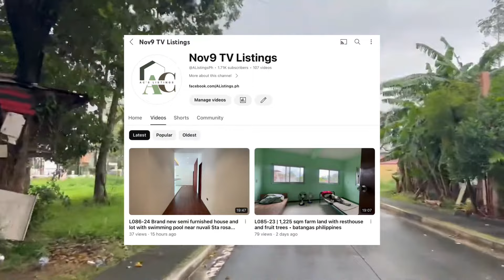V-A17-24 House and lot 300 sqm clean title 7 bedrooms inside exclusive subdivision | imus cavite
Documents titled
Price from 15M markdown to 13.8M net